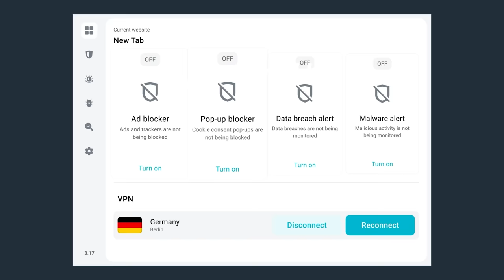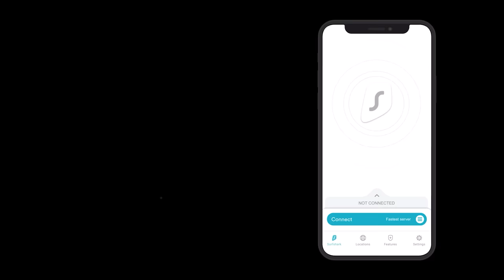The Honeymooners’ Last Surviving Cast Member Turns 99, See Her Today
"The Honeymooners" is a classic American television sitcom that first aired in 1955, starring Jackie Gleason as Ralph Kramden and Audrey Meadows as his wife, Alice. The show is remembered for its timeless humor, relatable characters, and the chemistry of its cast. Unfortunately, over the years, several cast members from "The Honeymooners" have passed away, leaving a void in the hearts of fans.

00:00 - Intro
00:45 - Jackie Gleason
02:17 - Audrey Meadows
03:54 - Art Carney
06:59 - Joyce Randolph
08:43 - Outro

One of the most notable losses was that of Art Carney, who portrayed Ed Norton, Ralph Kramden's best friend and neighbor. Carney was an incredibly talented actor who brought warmth and humor to the character of Ed Norton, the lovable and dim-witted sewer worker. Carney won several awards, including multiple Emmy Awards for his role in the series. His portrayal of Ed Norton is still celebrated for its iconic physical comedy and impeccable timing. Art Carney passed away in 2003, but his legacy lives on in "The Honeymooners."

Of course, we have also lost Jackie Gleason and Audrey Meadows. The show has had a few remakes and even a feature film spinoff. But the original show and the original cast members always stands out as the best version.

The passing of these cast members serves as a poignant reminder of the timelessness of "The Honeymooners" and its enduring popularity. The show's humor and the unforgettable characters it introduced to the world have left an indelible mark on television history.

Even as the years pass, "The Honeymooners" continues to be celebrated for its contributions to the world of comedy and the talents of the cast members who made it a beloved classic. Their legacies live on through the laughter and joy they brought to countless viewers.

But one of the main cast members, Joyce Randolph is still with us. She’s now 99 years old and it’s high time we catch up with her.